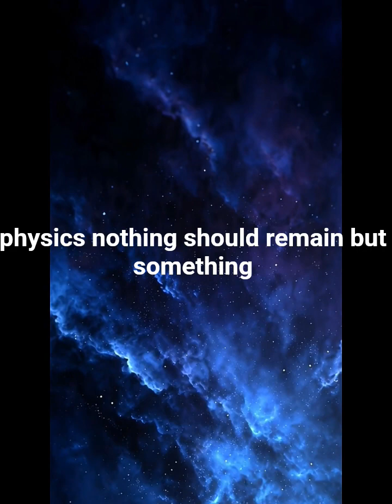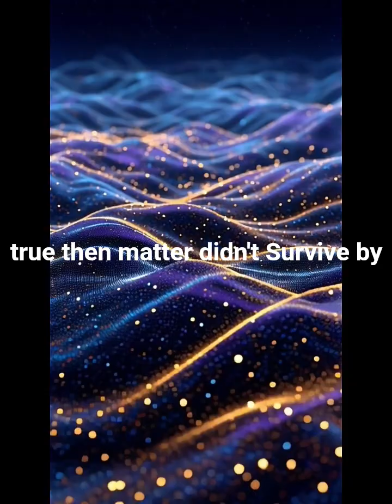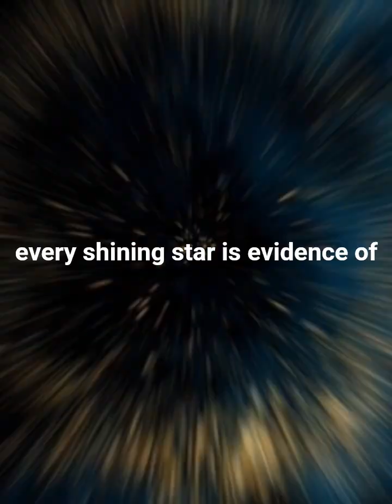Matter vs Antimatter: The Cosmic Mystery Scientists Still Can’t Solve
Why does the universe exist instead of vanishing into pure energy?

According to the laws of physics, the Big Bang should have produced equal amounts of matter and antimatter.
If that had happened, everything would have instantly annihilated — no galaxies, no stars, no planets… no us.

Yet somehow, matter survived.
This cosmic imbalance is called baryogenesis, and it remains one of the biggest mysteries in modern physics.

In 1967, Andrei Sakharov proposed three conditions that could explain the asymmetry.
The Standard Model includes some of these ingredients — but nowhere near enough to create the universe we see.

So scientists are now exploring new physics, including ideas like gravitational baryogenesis, where spacetime curvature itself may have tipped the scales in matter’s favor.

The fact that anything exists at all is the ultimate scientific clue:
✨ The early universe obeyed deeper laws we have not yet discovered.

If you love mysteries of physics, cosmology, and the unknown, this video is for you.